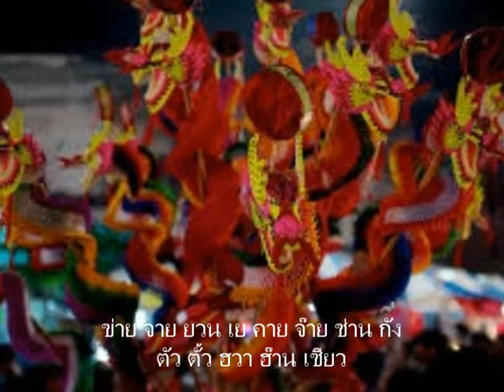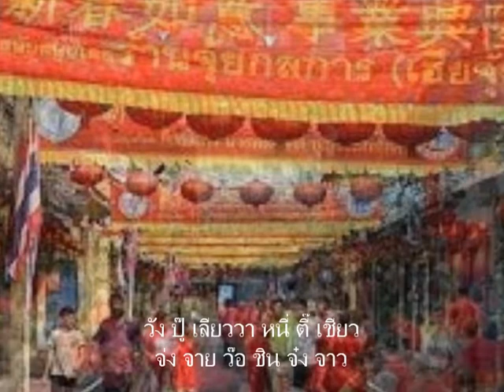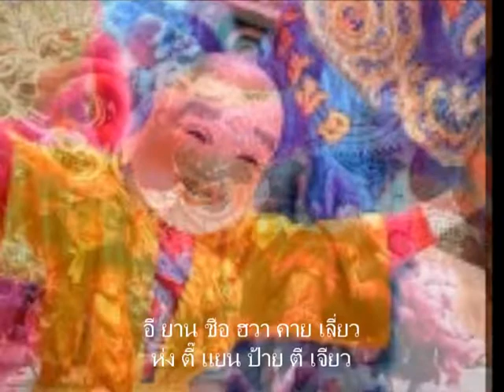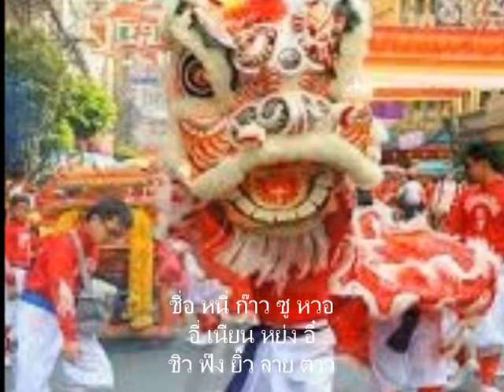Feng Ye Piao Piao (Teresa Teng) - nong (cover) MV BKK Chinese New Year 2020